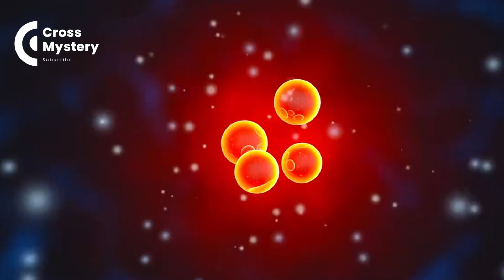What If Jupiter Became a Star?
In this intriguing and scientifically backed video, we delve into the mesmerizing possibility of Jupiter transforming into a star. 🌟✨

Prepare to be awed as we explore the theoretical scenario of Jupiter undergoing a remarkable metamorphosis. Uncover the scientific theories and research behind this captivating concept, taking you on an educational journey through the vastness of space.

Join us as we navigate through the fascinating world of astrophysics and astronomy, shedding light on the potential process, implications, and impacts of such a phenomenon. 🚀🔭

Our comprehensive analysis, supported by the latest scientific findings, will provide you with a deeper understanding of the universe's wonders. Discover the intriguing factors that dictate whether a gas giant like Jupiter can become a star like our Sun.

Don't miss out on this mind-bending exploration of celestial possibilities! 🌌✨

OUTLINE:

00:00:00 The Cosmic Question
00:00:29 Jupiter - A Quick Overview
00:01:22 Stars and Their Formation
00:03:26 The Transformation of Jupiter
00:05:34 Consequences on the Solar System
00:07:35 The Reality Check
00:08:58 Summing Up
this music is not own by me. this is real owner and credit is in description-

title : With The Shadows - - "Music by Karl Casey @ White Bat Audio"